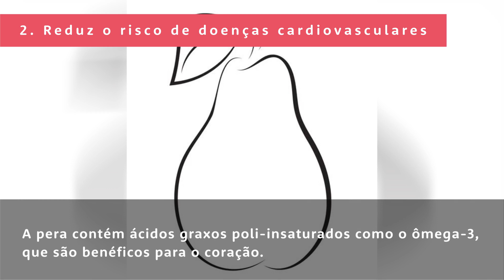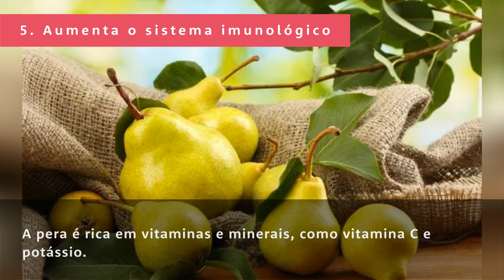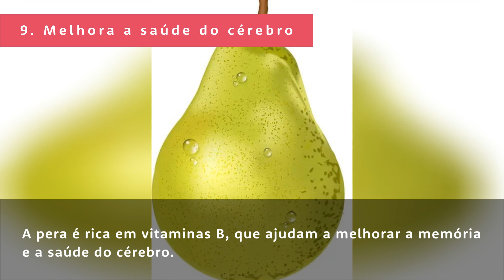OS 10 BENEFÍCIOS DA PERA PARA Sua SAÚDE - Guia de Curiosidades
Hoje no Guia de Curiosidades, você vai descobrir sobre OS 10 BENEFÍCIOS DA PERA PARA Sua SAÚDE.
A pera é uma fruta saudável e nutritiva, e pode ter diversos benefícios para a saúde. Ela é rica em antioxidantes, minerais e vitaminas e possui muitas propriedades benéficas para o corpo. Aqui estão 10 principais benefícios da pera para a saúde.

Indíce:
00:00 - OS 10 BENEFÍCIOS DA PERA PARA Sua SAÚDE
00:07 - 1. Melhora a digestão
00:22 - 2. Reduz o risco de doenças cardiovasculares
00:40 - 3. Ajuda a perder peso
00:53 - 4. Combate o envelhecimento precoce
01:09 - 5. Aumenta o sistema imunológico
01:24 - Inscreva-se no Canal!
01:31 - 6. Previne a anemia
01:44 - 7. Previne o câncer
02:00 - 8. Ajuda na saúde da pele
02:16 - 9. Melhora a saúde do cérebro
02:33 - 10. Ajuda a regular o açúcar no sangue
02:50 - Obrigado por assistir os vídeos no canal!